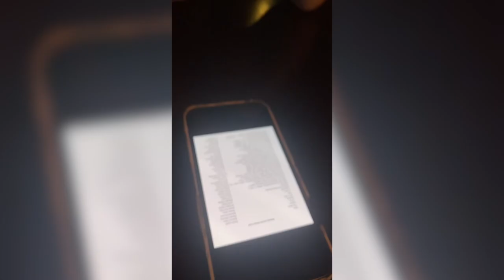Grace Lupoli - Amity HS Beauty and the Beast 2023